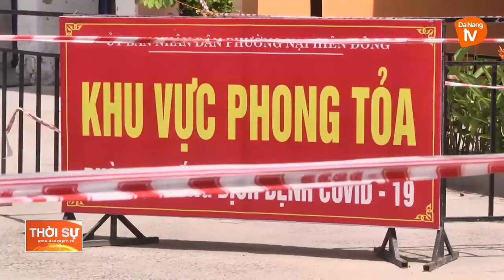ĐÀ NẴNG: VẪN BỎ SÓT F1 LIÊN QUAN ĐẾN CẢNG CÁ THỌ QUANG